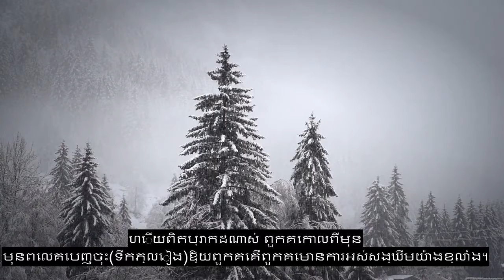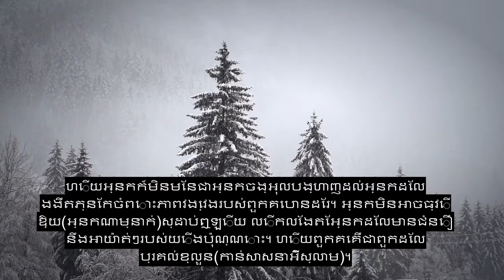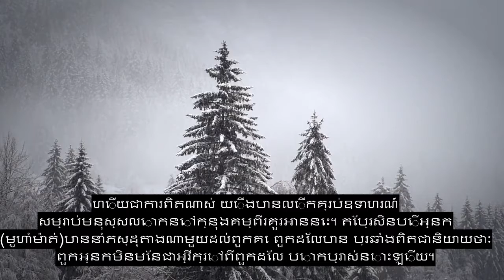ជំពូកទី ៣០ រ៉ូមការព្យាបាលការរំranកឡើងវិញនូវសំនៀងភាសា ៩០+